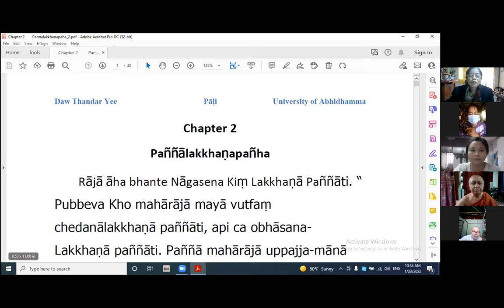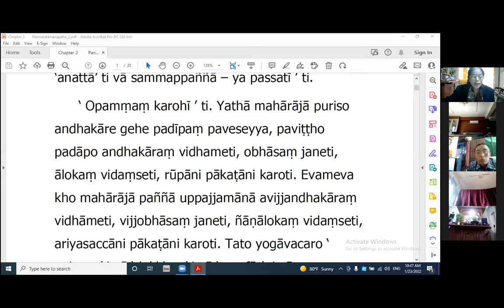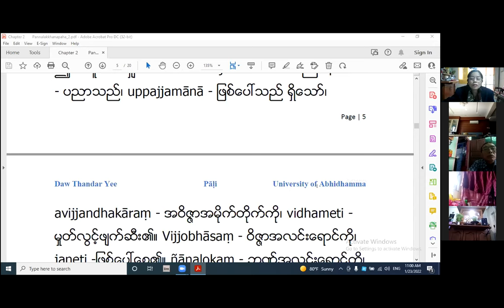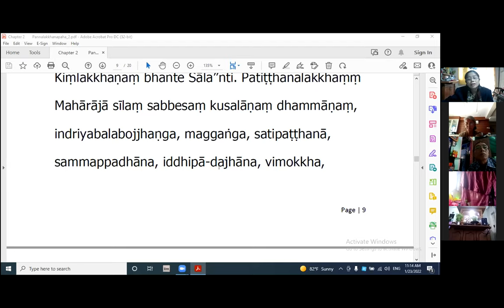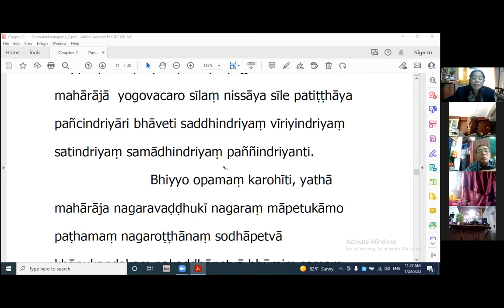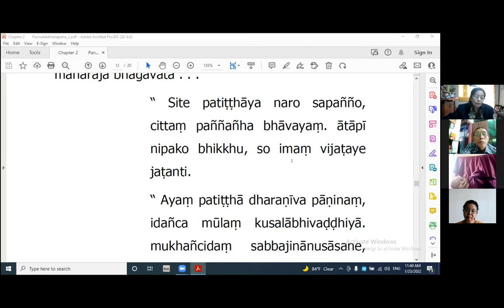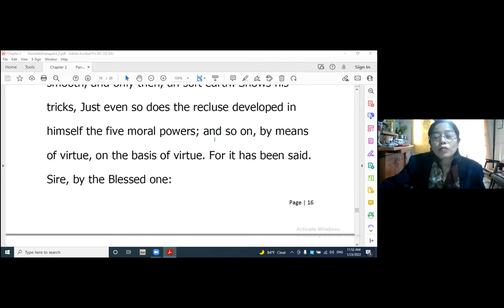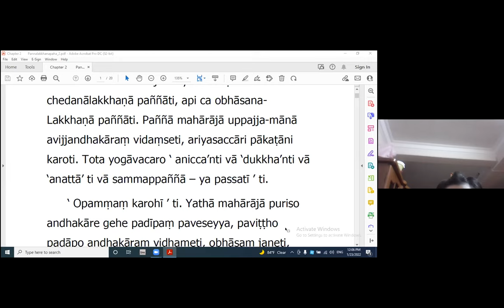မိလိန္ဒပဉှာ (Dr.သန္တာရီ) Day 3, 16 Jan 2022, 10:30 am to 12:00 pm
Bachelor of Arts in Religion နောက်ဆုံးနှစ်
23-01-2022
ယနေ့ သင်ကြားသော ဘာသာရပ်များကို ပြန်လည်လေ့လာနိုင်ရန် တင်ထားပေးပါသည်။